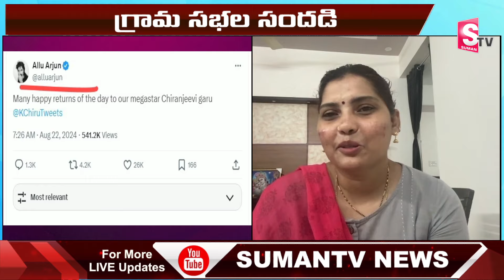Janasena Siva Parvathi Deputy CM Pawan Kalyan Focus On Kadapa District#deputycmpawankalyan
Watch ► Janasena Siva Parvathi Deputy CM Pawan Kalyan Focus On Kadapa District#deputycmpawankalyan